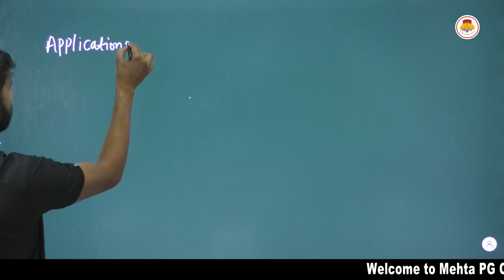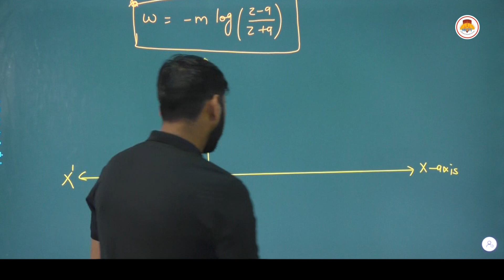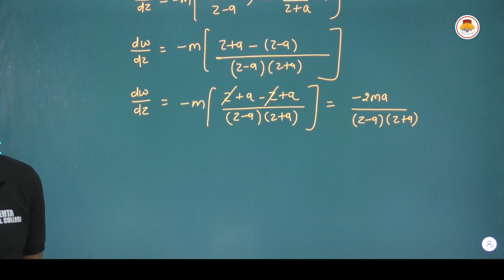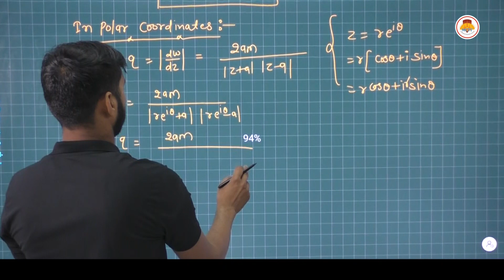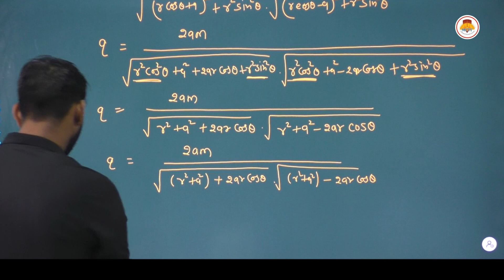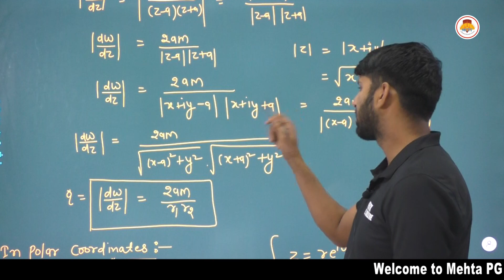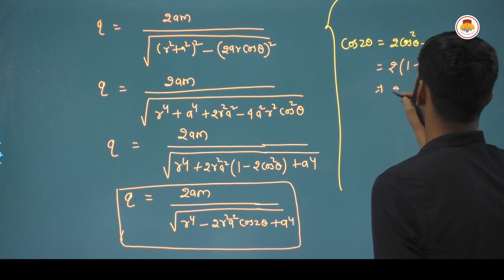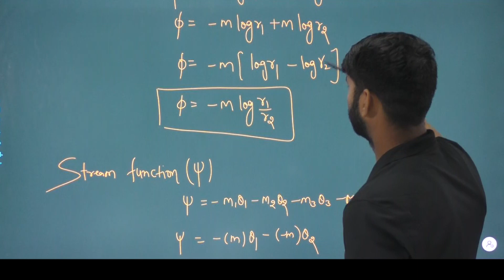MSC PRE MATHS - MECHANICS - APPLICATIONS OF SOURCE AND SINK PART 1